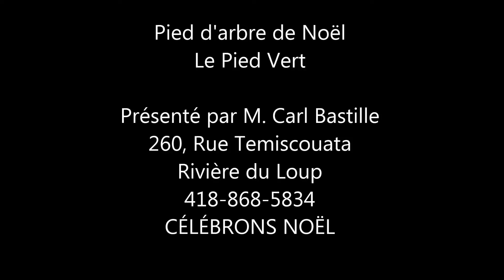Pied d arbre de Noel Le Pied Vert- Web TV Bas St-Laurent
Présenté par Web TV Bas-St-Laurent/ Go Exploria
Pied d'arbre de Noël Le Pied Vert
Le Pied Vert
Un concept unique
Une invention signé M. Batille
Installer FACILEMENT votre arbre de Noël, en solo!
Nos pieds sont disponibles a nos deux points de vente
pied d'arbre de noel
Stationnement centre commerciale Rviere-du-Loup
260 Temiscouata Rviere-du-Loup